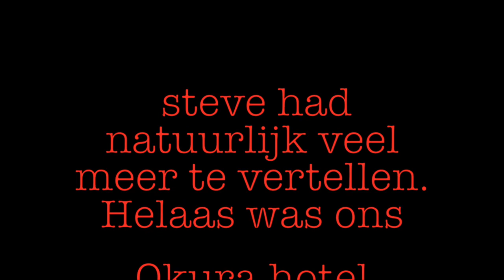LSO: Steve Brown over Vlinderscrime, Martin Kok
De vorige versie werd door de gekozen muziek geweigerd op mobile apparaten. Maar was gewoon overal slecht op te ontvangen.
Met deze nieuwe achtergrondsounds hopen we maar dat YouTube het goedkeurt. Anders maken we hem gewoon weer opnieuw.
Niet omdat het leuk werk is..
Maar omdat het moet!